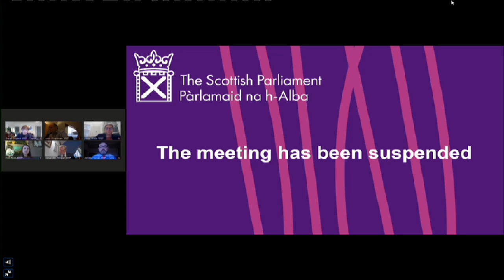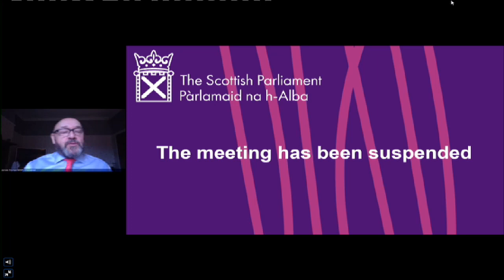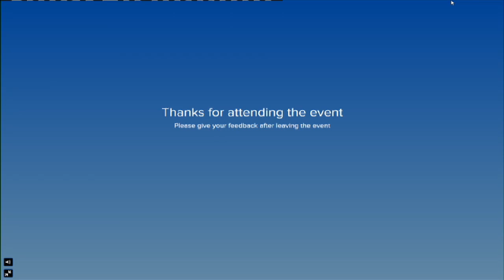Local Government and Communities Committee - 18 November 2020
Local Government and Communities Committee